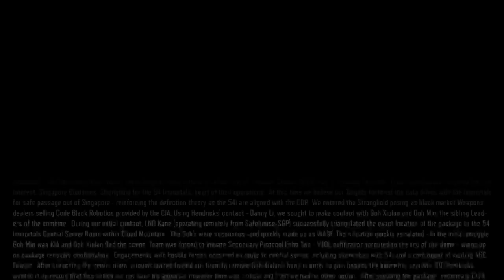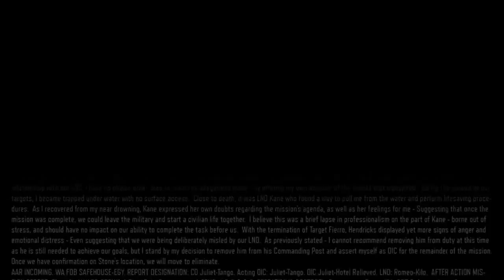Nightmare's Episode 3B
All round gamer that plays any kind of games by interest or suggestion. I also play with other you tubers and friends. All new comers and fellow knights who are ready to rave with raven knight. You ar